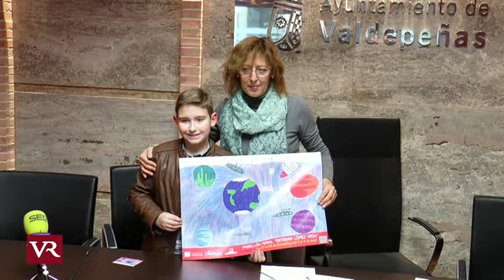Valdepeñas: Más de 60 actividades componen el programa de Navidad de Valdepeñas